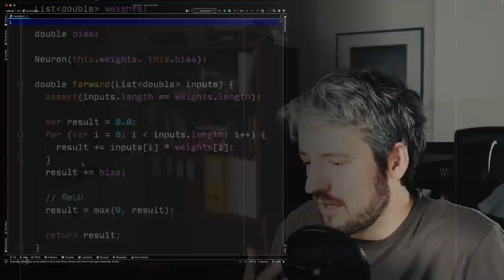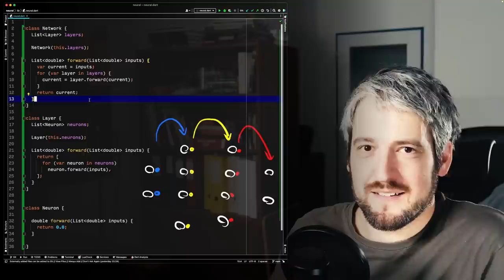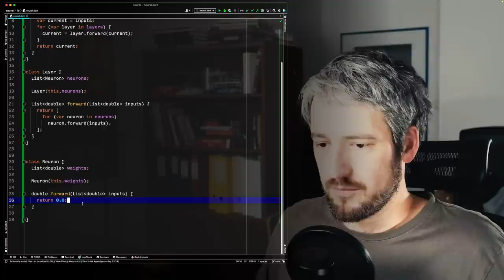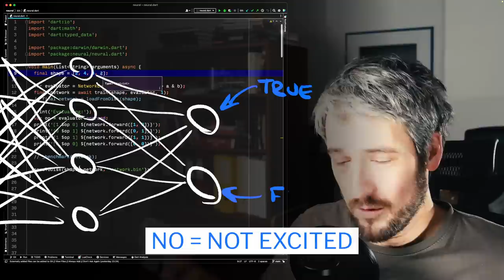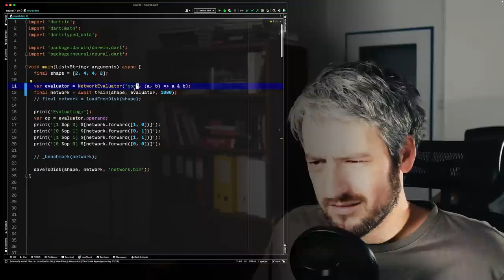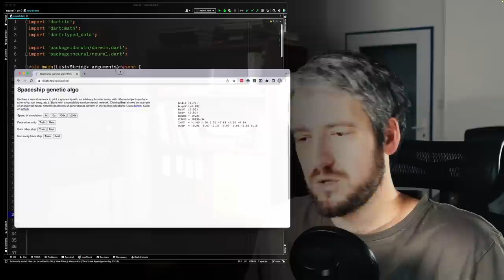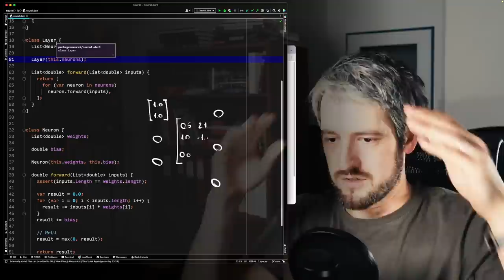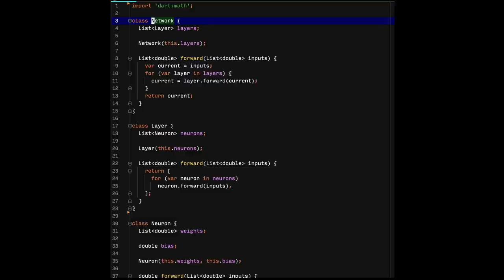Neural network in pure Dart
Get an understanding of neural networks based on classes and functions, as opposed to matrices and vectors.